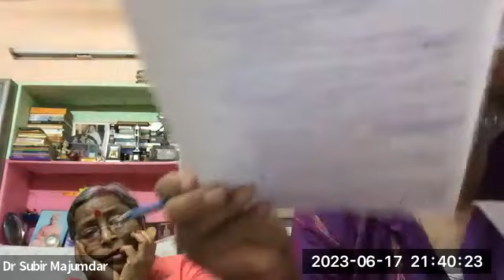18/06/2023 ZOOM MEETING Q&A